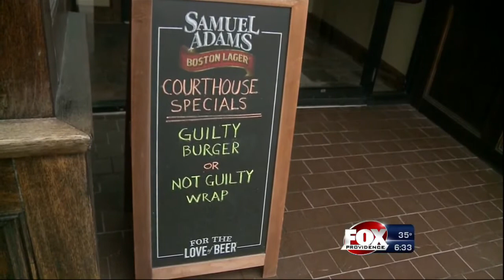Hernandez Trial Impacting Businesses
The Aaron Hernandez trial is having an effect on the restaurants located around the courthouse.